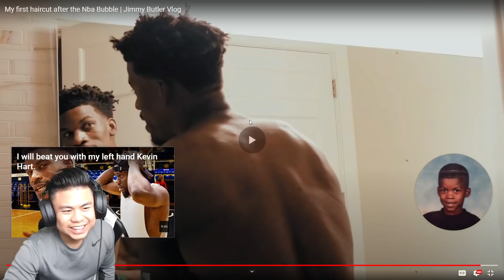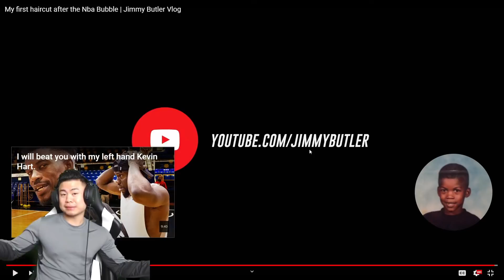JIMMY BUTLER IS MY NEW FAVORITE NBA PLAYER! REACTING TO HIS FIRST HAIRCUT SINCE THE NBA BUBBLE!